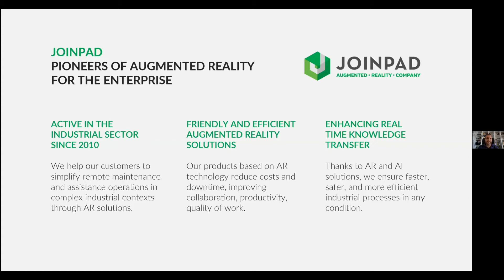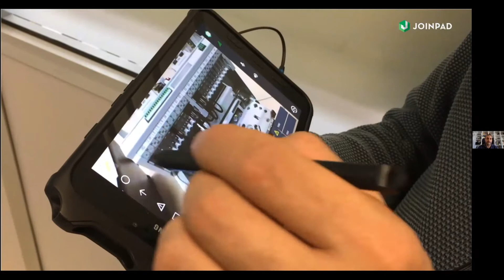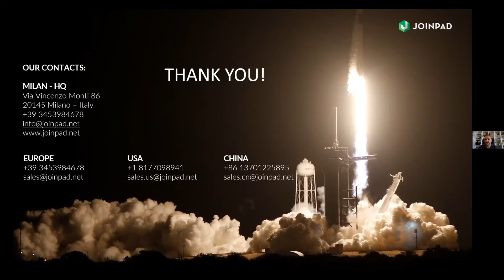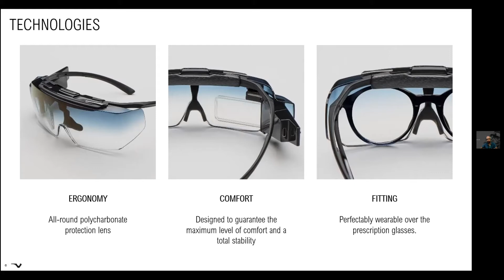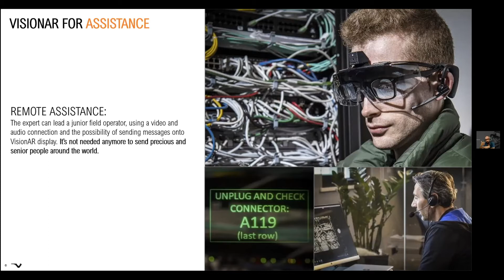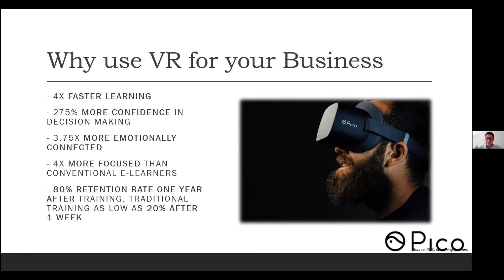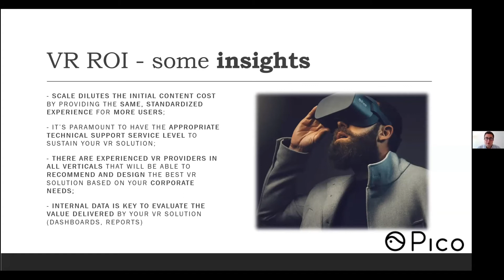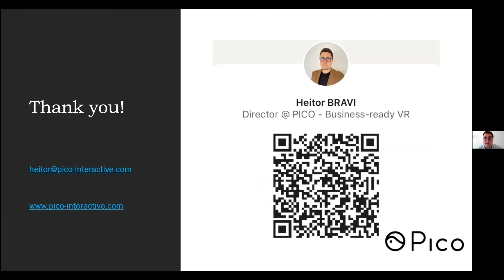AWE Nite Florence: XR Glasses for Enterprise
AWE Nite Florence presents “XR Glasses for Enterprise”, a one of a kind event, showing how both AR glasses and VR glasses can be applied to the industry sector.

How can remote maintenance and assistance operations be simplified in complex industrial contexts?
Are there Augmented Reality technologies applicable to industrial processes?
How do you design efficient AR solutions for the industrial sector? How do you choose the best AR glasses for the industry?
Are there companies that specialize in PPE for the eyes?
Can design and quality coexist in safety glasses for industry, which exploit Augmented Reality?VR applied to the industry is recognized as an added value, but how can companies choose which is the best XR technology to apply to their sector?
How best to determine the optimal time to integrate XR?
And how can it be integrated into existing production processes?

These were the highlights of the event:
0:00:00 - Opening presentation from AWE
0:00:06 - Welcome & Introduction by CECILIA LASCIALFARI | Co-Founder ARea6DoF | Creative Strategist Technologist | Event Organizer AWE Nite Florence
0:02:17 - ANTONY VITILLO - Presentation
0:03:24 - CECILIA LASCIALFARI presents MAURO RUBIN CEO & Founder of JoinPad
0:03:41 - Speech “Augmenting Workers Potential in the Industrial Sector” presents by MAURO RUBIN | CEO & Founder of JoinPad | AI/AR Expert for Tus-Holdings in Italy
0:17:25 - CECILIA LASCIALFARI presents ALESSIO DE GAETANO | Sales Director of Eyetechlab (Univet Group)
0:17:44 - Speech “VisionAR, the one and only augmented reality safety glasses” presents by ALESSIO DE GAETANO | Sales Director of Eyetechlab (Univet Group)
0:33:49 - ANTONY VITILLO presents HEITOR BRAVI | Pico | Sales and Partnerships Director for Southern Europe and Latam, Pico Interactive
0:34:30 - Speech “Enterprise VR ROI – Data is King” presents by HEITOR BRAVI | Pico | Sales and Partnerships Director for Southern Europe and Latam, Pico Interactive
0:52:08 - Debate moderator ANTONY VITILLO | Co-Founder The Ghost Howls | Co-Founder New Technology Walker Co-Organizers AWE Nite Florence
0:52:35 - ANTONY VITILLO - Question to MAURO RUBIN
0:52:44 - MAURO RUBIN answer
0:53:54 - ANTONY VITILLO question to ALESSIO DE GAETANO
0:54:12 - ALESSIO DE GAETANO answer
0:56:13 - ANTONY VITILLO question to HEITOR BRAVI
0:56:29 - HEITOR BRAVI answer
0:58:29 - ANTONY VITILLO question to MAURO RUBIN
0:58:50 - MAURO RUBIN answer
1:00:20 - ANTONY VITILLO question to ALESSIO DE GAETANO
1:00:45 - ALESSIO DE GAETANO answer
1:02:57 - ANTONY VITILLO question to HEITOR BRAVI
1:03:17 - HEITOR BRAVI answer
1:05:06  - ANTONY VITILLO question to MAURO RUBIN
1:05:48 - MAURO RUBIN answer
1:06:53 - ANTONY VITILLO question to HEITOR BRAVI
1:07:30 - HEITOR BRAVI answer
1:09:38 - ANTONY VITILLO question to ALESSIO DE GAETANO
1:09:52 - ALESSIO DE GAETANO answer
1:11:24 - ANTONY VITILLO - Greetings
1:11:58 - Closing and Greetings by all speakers
1:12:12 - Closing and Greetings by CECILIA LASCIALFARI